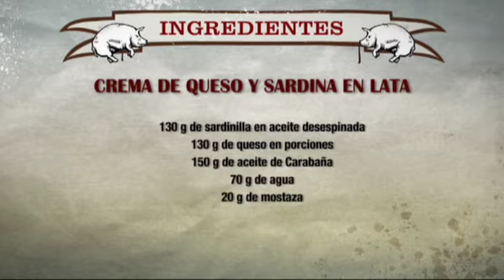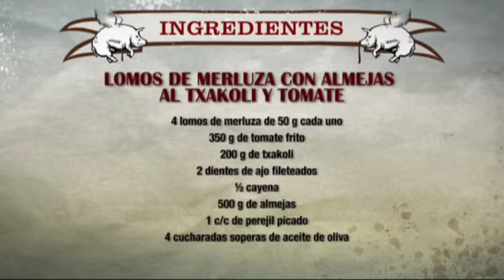ROBINFOOD / Crema de queso y sardina en lata + Lomos de merluza con almejas al txakoli y tomate